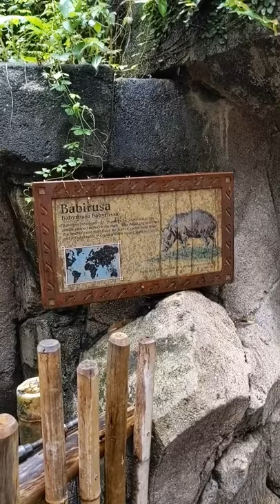Babirusa at Disney's Animal Kingdom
Disney's Animal Kingdom is a zoological theme park at the Walt Disney World Resort in Bay Lake, Florida, near Orlando. Owned and operated by The Walt Disney Company through its Parks, Experiences, and Products division, it is the largest theme park in the world, covering 580 acres (230 ha). The park opened on Earth Day, April 22, 1998, and was the fourth theme park built at the resort.